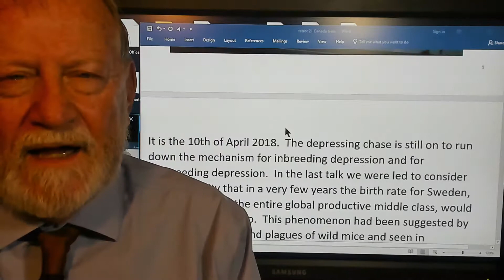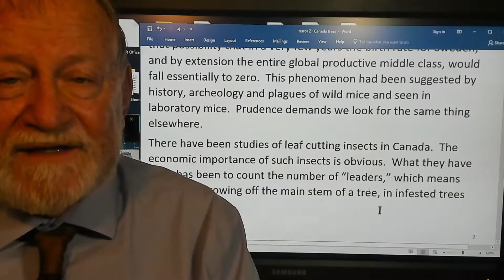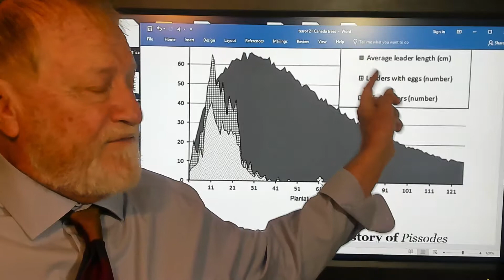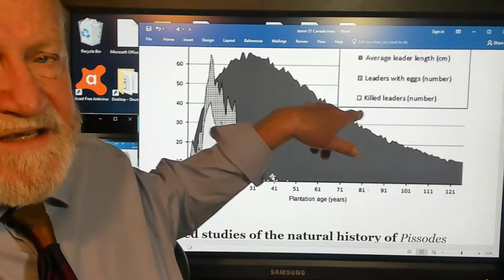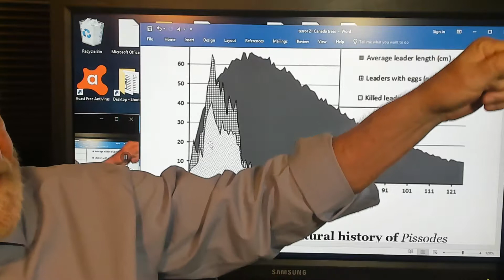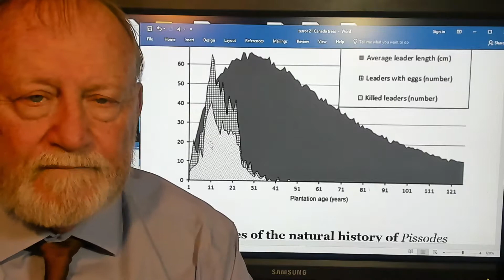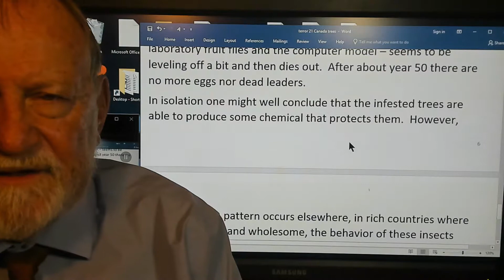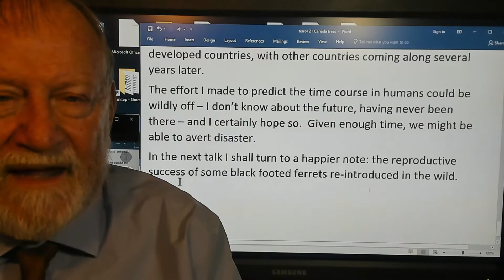terror 21 Canada trees final docx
Insects infesting freshly planted groves in Canada show the same pattern of rapid growth, slow fall, leveling off and then extinction as is seen in other places.